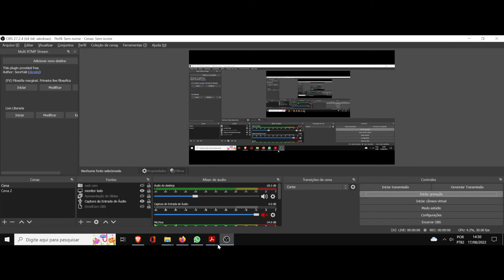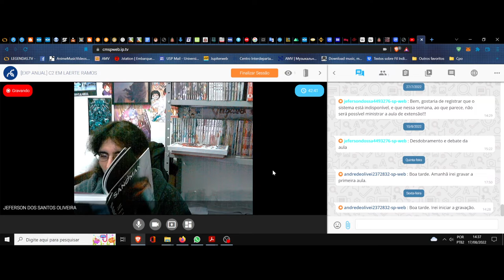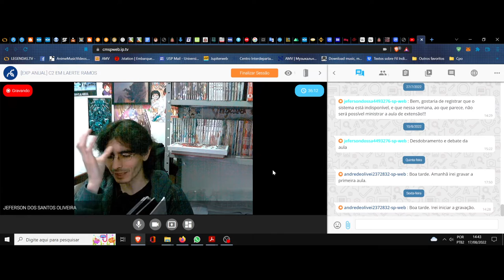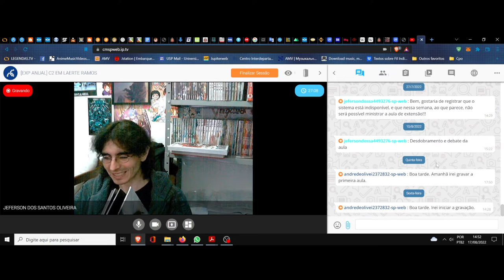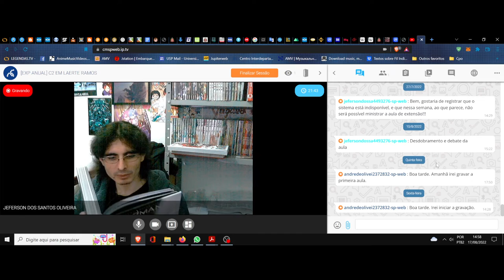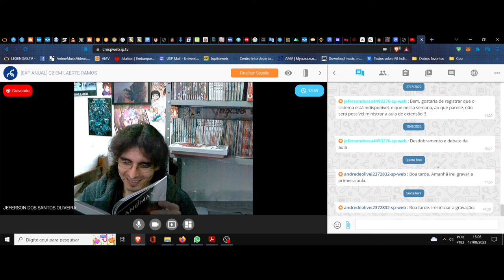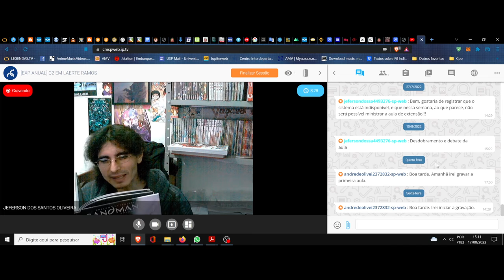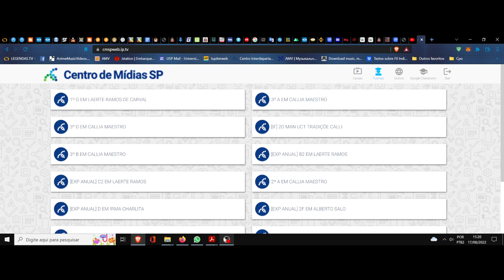(DC/22 03E) Aula 21 Eletiva. Sandman, clube da leitura. (4º Sonho)